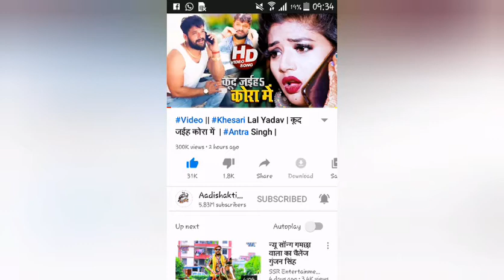Khesari Lal Yadav & Antra Singh Priyanka New Bhojpuri Hit DJ Song 2020 | जल्दी आउ ऐ रानी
Song-जल्दी आउ ऐ रानी.

Singer-Khesari Lal Yadav And Antra Singh Priyanka.

Lyrics-Akhilesh Kashyap.

Music-Nikhil Singh.

Lebel-Music भोजपुरी.

Please Our Channel.😊😊😊